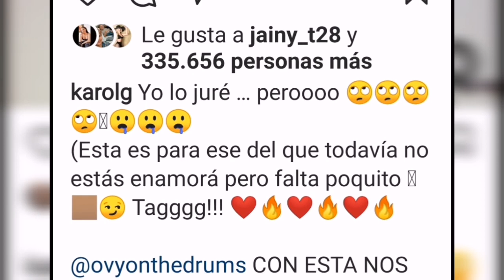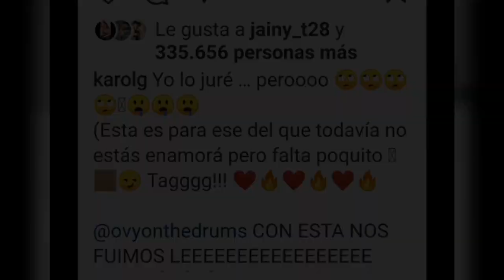Karol G Confirma ¡Cairo! Va Dedicada a Anuel AA😲Segundo Avance De Cairo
Karol g confirma que su canción Cairo va Dedicada a Anuel AA, lo confirma con su segundo avance